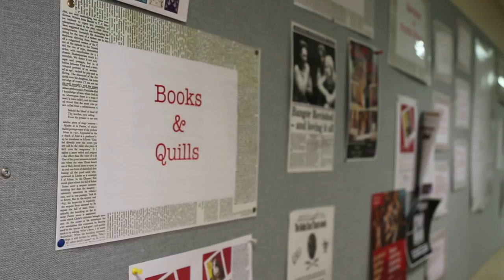My Life at Bangor - Francesca Sciarrillo, English Literature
My Life at Bangor. Francesca is studying English Literature at Bangor University.  Here she explains about the course, the School and her life as a student in Bangor.